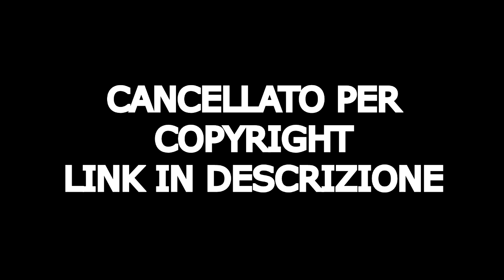TRAFFICANTI - 50 E 50 - DOPPIATO IN ITALIANO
Invito tutti ad andare a vedere il sito della mia scuola(FAMOSA)

MADLIPZ: lorenzogalluzzidub

VOCE DI: SEGRETI OCCULTI